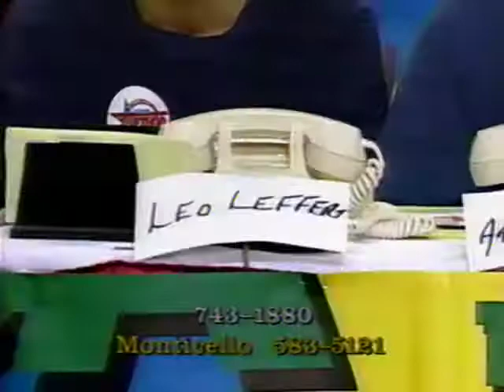Andrew on MDA Telethon